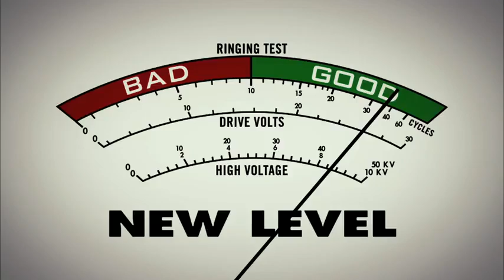Hot Tub Time Machine - Official Movie Trailer HD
Steve Pink directs a time-travel comedy stars John Cusack, Lyndsy Fonseca, Chevy Chase, Rob Corddry, and Craig Robinson. The story revolves around a group of bored men come together to a ski resort where they use to party but get thrown up in 1986 by their jacuzzi. The film is set to release on March 19th, 2010.